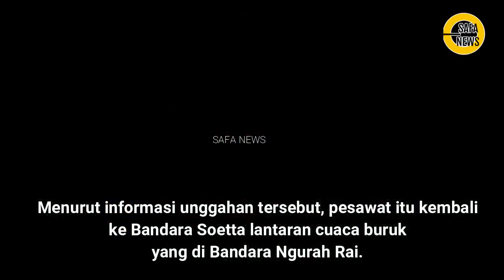PESAWAT SUPER JET GAGAL LANDING, PENUMPANG RICUH, TERBANG KE BALI...PAS LANDING KOK DI JAKARTA LAGI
Video viral pesawat gagal landing itu menjadi sorotan usai diunggah @fakta.indo sekira satu jam lalu.

Menurut informasi unggahan tersebut, pesawat itu kembali ke Bandara Soetta lantaran cuaca buruk yang di Bandara Ngurah Rai.